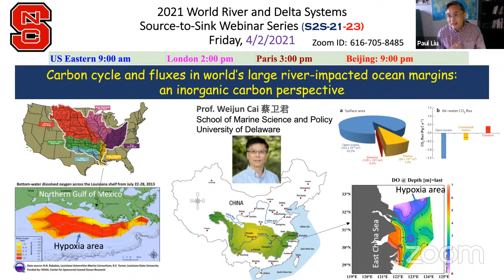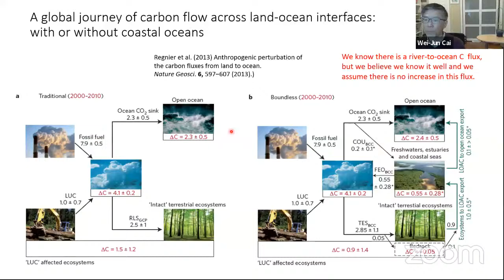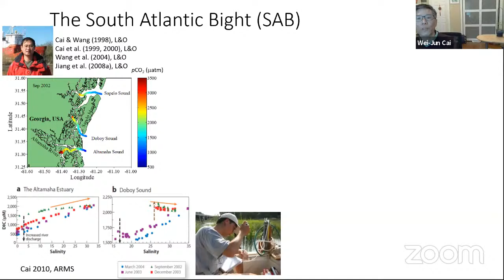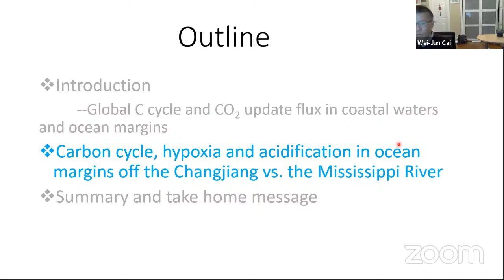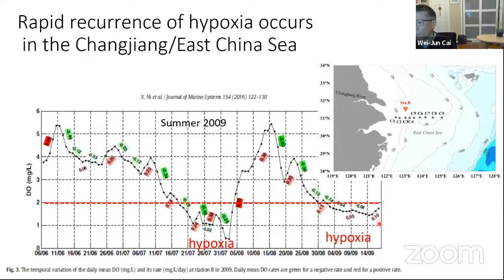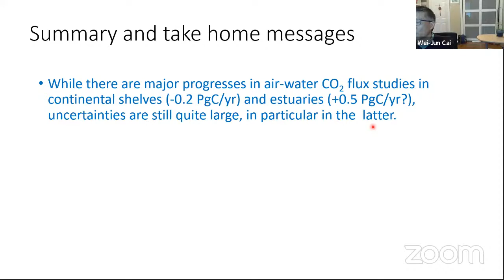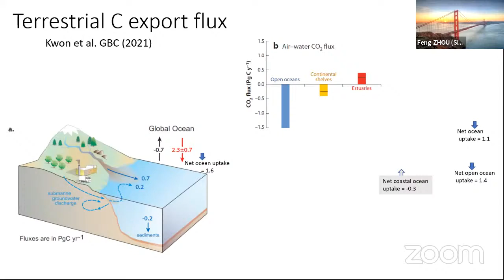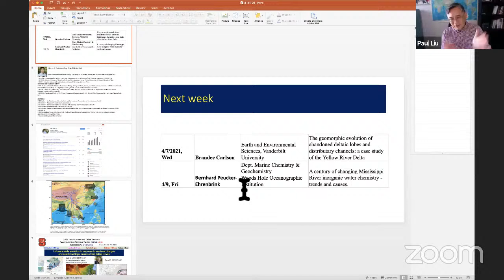S2S21-23 Carbon cycle and fluxes in world’s large river-impacted ocean margins (Weijun Cai, 4/2/21)